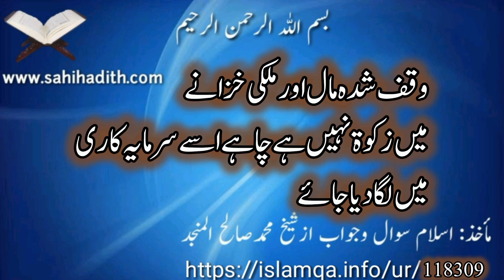وقف شدہ مال اور ملکی خزانے میں زکوۃ نہیں ہے چاہے اسے سرمایہ کاری میں لگا دیا جائے118309